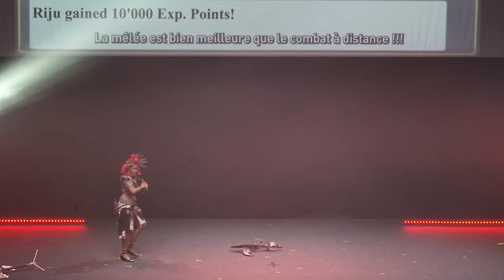TGS 2023 - E2C Final - Switzerland - Riju (Legend of Zelda TOTK)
TGS Toulouse 2023, Sunday, E2C final

Europa Cosplay Cup is an european cosplay contest gathering 15 countries in Europe :
France, Italy, Norway, Cyprus, Belgium, Switzerland, Poland, Romania, Germany, Spain, Bulgaria, Slovakia, Hungary and Czeh Republic

Country : Switzerland
Cosplay : Riju (Legend of Zelda TOTK)

Cosplayer :
Akai Sora